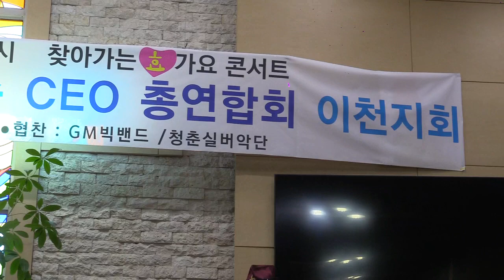색소폰 지명환(주여이죄인이)한나요양원 이천GM빅밴드2024/02/13